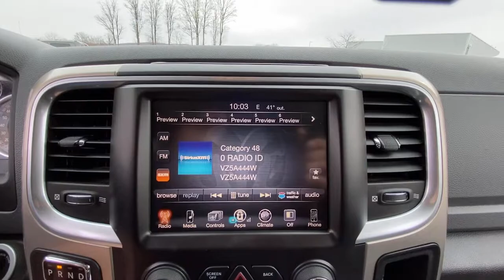2014 Ram 1500 Danbury, Newtown, Ridgefield, Brookfiels, New Fairfield, CT D2995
BLACK Used 2014 Ram 1500 available in Danbury, Connecticut at Danbury Automotive. Servicing the Newtown, Ridgefield, Brookfiels, New Fairfield, CT area.

Danbury Automotive
100-102 Federal Road

Cruise Control,Tinted Windows,Power Steering,Power Windows,Power Locks,Power Mirrors,Clock,Digital Info Center,Tilt Steering Wheel,Telescoping Steering Wheel,Satellite Radio,Passenger Airbag,Side Airbags,Keyless Entry,ABS Brakes,Traction Control,Dynamic Stability,Security System,Intermittent Wipers